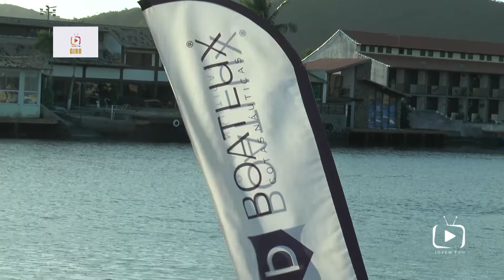Giro Jovem TV: Marina Sete Mares- 21/06/2022